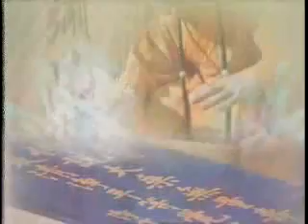大方廣佛華嚴經 0353